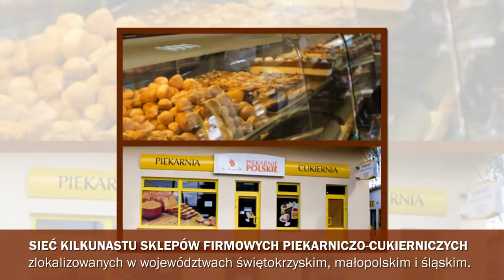Piekarnie Odonów Dr Żurek. J. Żurek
Zakład Dr Żurek z siedzibą w Odonowie już od 1991 roku dostarcza Klientom szeroką gamę smacznych i zdrowych wyrobów piekarniczych.

Specjalizujemy się w produkcji oraz sprzedaży tradycyjnego pieczywa. Wyroby wypiekane są w oparciu o starannie przygotowane receptury i wysokiej jakości surowce.

Klientom umożliwiamy zakup m.in. chleba żytniego, bezglutenowego, czy razowego. W naszych sklepach firmowych można zaopatrzyć się w bułki, bagietki i obwarzanki.

Oferujemy także bogatą gamę wyrobów cukierniczych: tortów i ciast.